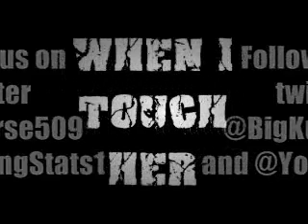When I Touch Her